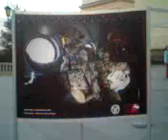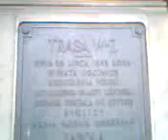DAMY RADĘ,GDY MAZUR ZA DORADZANIE NA STRONĘ PEPICZKÓW PRZEPĘDZIMY I PO LICHWIE!!!